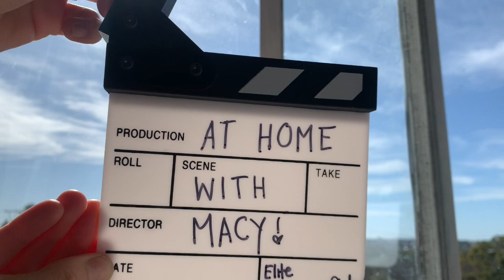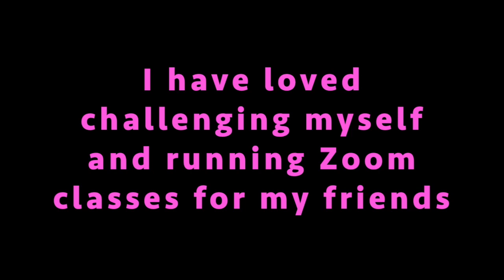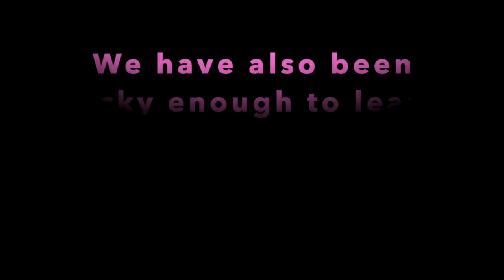At Home With Macy Mac - My dance life in isolation! Elite Performance Studio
This is what has been happening in my life since Covid 19 has prevented us from attending our normal classes. Enjoy!